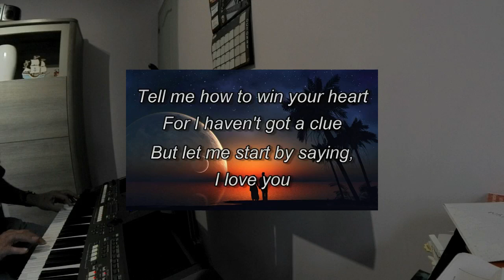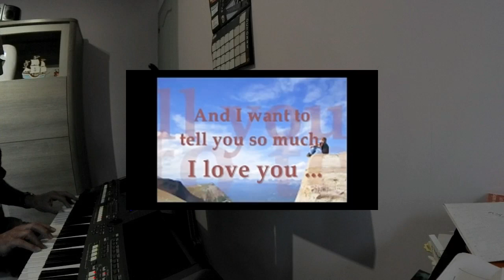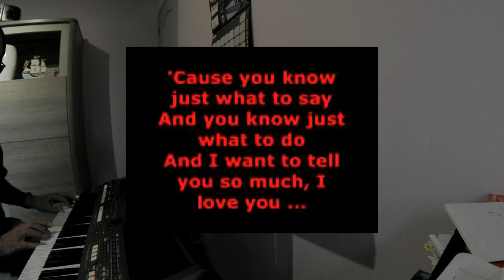Hello Ballad COVER Keyboard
Hello  -  Lionel Richie  -  1984
YAMAHA psr-s670
Style : PianoBallad
Voices: Alto Sax + Str / Harmonica + Str / 60s Guitar + Str